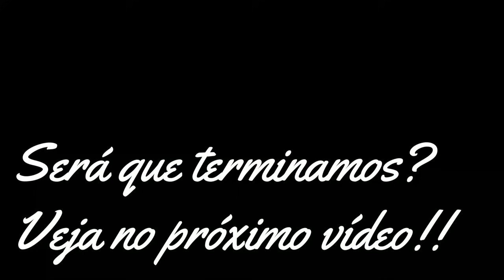Sítio do zero - Correndo contra o tempo rumo a colocação do telhado! Tour pelo sítio de cima da casa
Nossos videos, tem conteudo voltado para quem gosta do campo, natureza, plantas, animais!
Aqui você encontra videos familia e envolvimento com a natureza e vida na roça!
Tambem damos dicas de cuidados e cultivo de suculentas e plantas em geral

Neste vídeo: Estamos fazendo os preparativos para colocar o telhado. Correndo contra o tempo!

Venha ver se conseguimos!
Abraços

Lete Menezes e familia